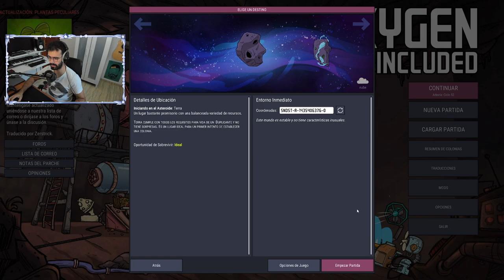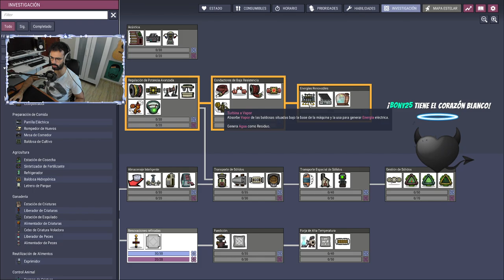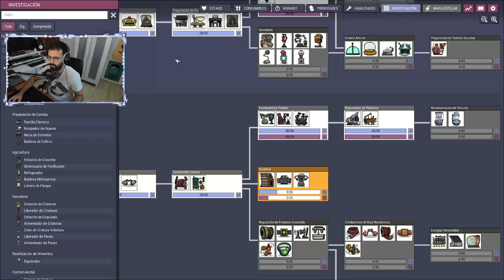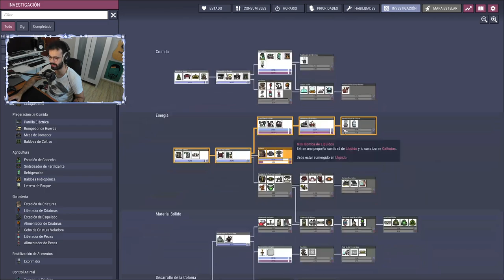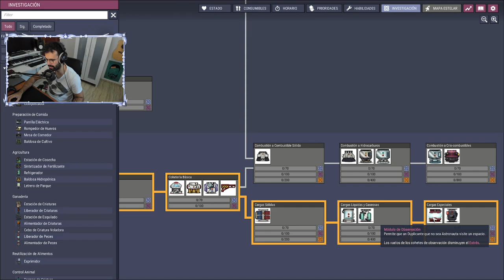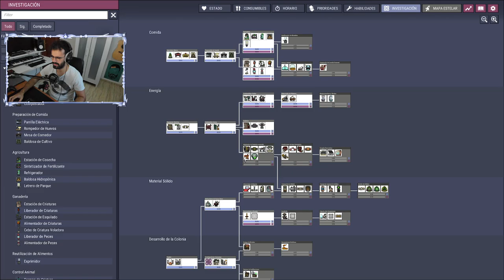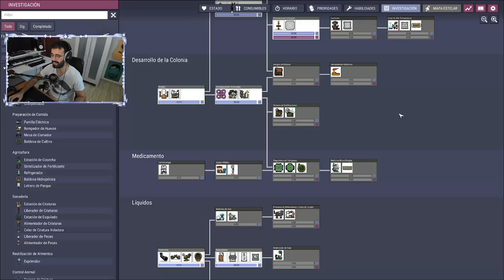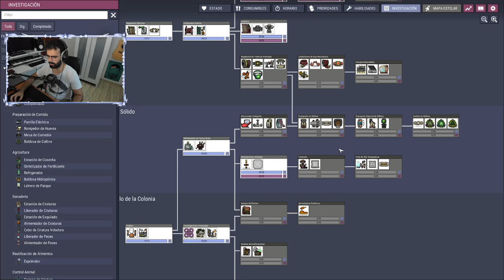Stilloni | [Oxygen Not Included]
Partes:
00:00:00 Introducción
00:02:52 Just Chatting
01:19:59 Oxygen Not Included
03:49:43 Despedida